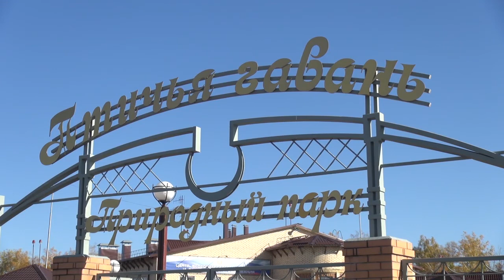Всероссийский день ходьбы